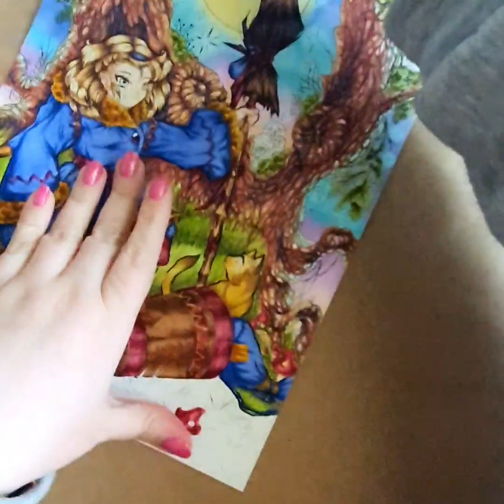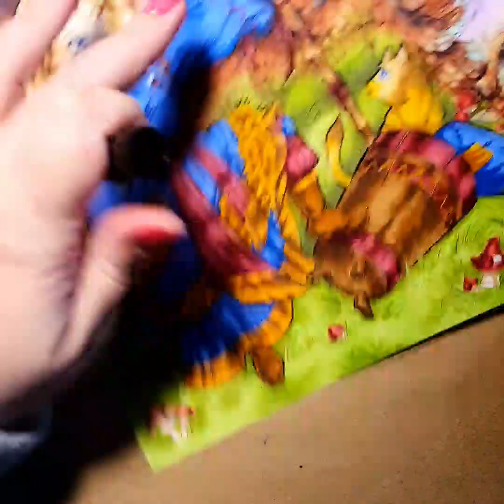Рисуем с Витаминкой 3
Подбадриваем автора, сами знаете какими действиями!  Оставайтесь с нами, впереди много интересного!

Доступ к остальным обучающим видео и файлам через ★VK Donut (Поддержать автора)  Вы получаете доступ к скрытым постам в эксклюзивной вкладке VK Donut.
★Все видео о рисовании спиртовыми маркерами во вкладке в Видео/папка маркеры.
★ Фото работ спиртовыми маркерами во вкладке: фото/папка маркеры.